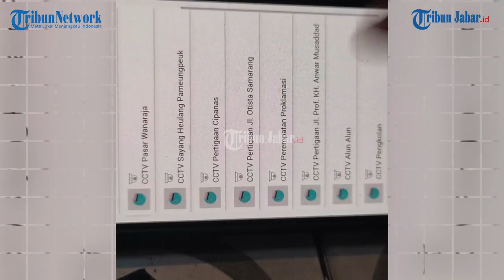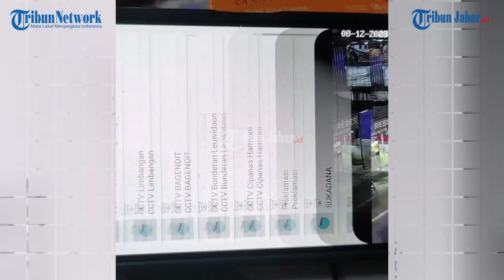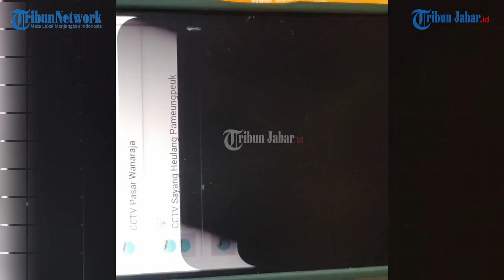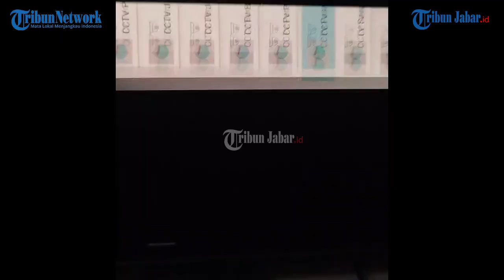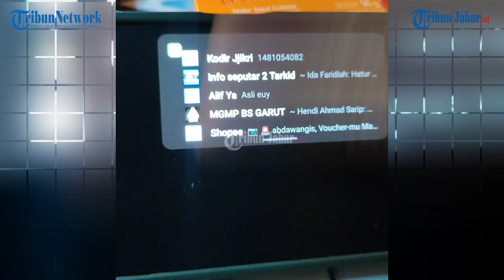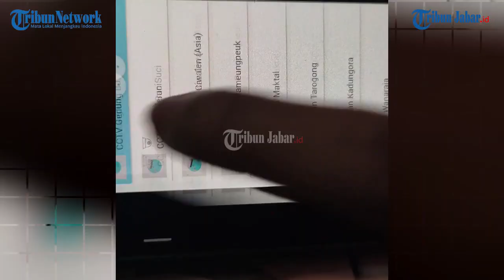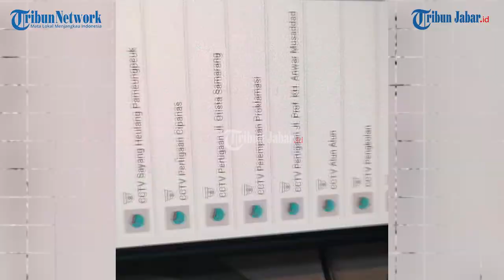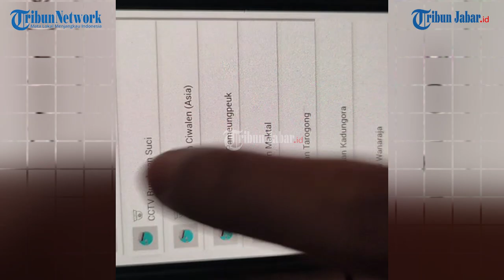Ada Pocong! Pantauan CCTV Malam Minggu di Wilayah Garut.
Laporan Kontributor Tribunjabar.id, Garut, Sidqi Al Ghifari |Video Editor: Uben tribunjabarvideo AdaPocong PantauanCCTVMalam MinggudiWilayahGarut.